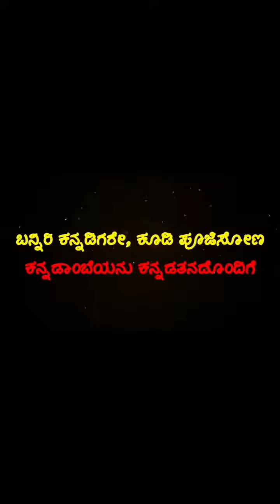incredible Karnataka // Karnataka heritage // Karnataka tourisms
video by vr media